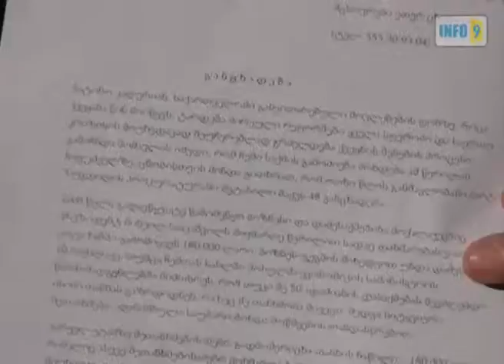ქონების უკანონოდ წართმევა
ეთერ ცხადაიამ ზუგდიდის პროკურატურაში გოროზიას წინააღმდეგ სარჩელი შეიატანა.